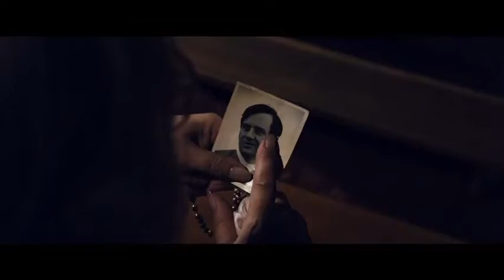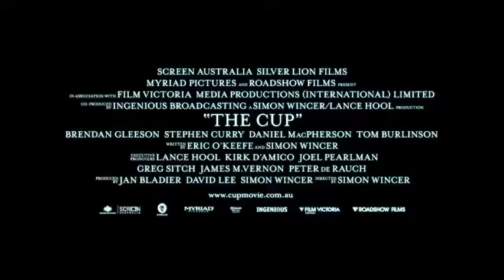The Cup Official 2012 Trailer